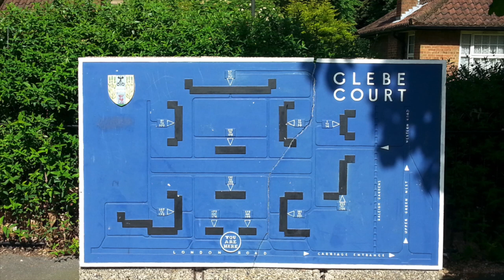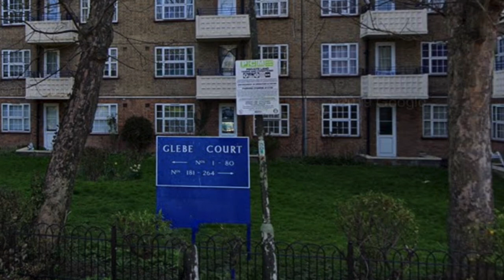Mitcham Housing: Glebe Court Estate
In February 1964, the local newspaper the Mitcham News & Mercury, had on its front page the headline "TROUBLE ON THE ESTATE".

The Glebe Court Estate, built 10 years previously in the early 1950s, was one of a number of housing estates that were built to solve the housing problem after homes were destroyed in WW2.